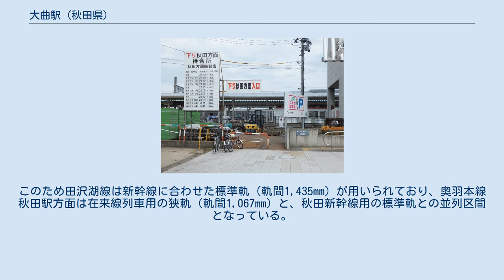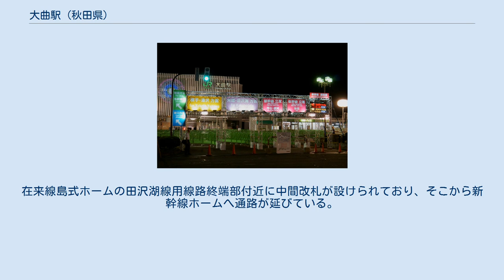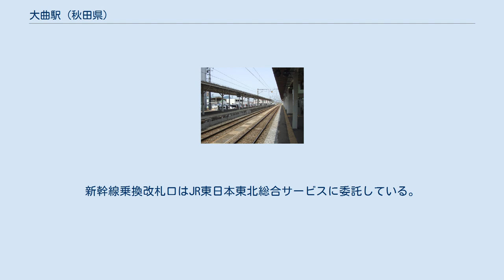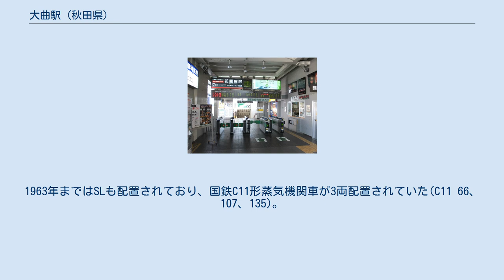大曲駅 (秋田県)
東口 構内図 大曲駅舎（大正期撮影） 大曲駅（おおまがりえき）は、秋田県大仙市大曲通町にある、東日本旅客鉄道（JR東日本）の駅である。
 大仙市の中心駅。
 乗り入れている路線は、線路名称上は、当駅の所属線である奥羽本線と、当駅を終点とする田沢湖線の2路線である。
また当駅はミニ新幹線である秋田新幹線の停車駅となっており、同新幹線は田沢湖線と奥羽本線秋田駅方面とを直通運転している。
このため田沢湖線は新幹線に合わせた標準軌（軌間1,435mm）が用いられており、奥羽本線秋田駅方面は在来線列車用の狭軌（軌間1,067mm）と、秋田新幹線用の標準軌との並列区間となっている。
 地上駅で橋上駅舎を持つ。
 在来線ホームは単式ホーム1面1線（1番線）と島式ホーム1面2線（2・3番線）、計2面3線である。
3番線は田沢湖線用の標準軌であり、線路はホームの中程で途切れている。
 新幹線ホームは頭端式ホーム1面2線である。
在来線ホームに比べると狭い。
秋田新幹線は田沢湖線 - 奥羽本線秋田方面の直通のため、当駅でスイッチバックが行われる。
在来線島式ホームの田沢湖線用線路終端部付近に中間改札が設けられており、そこから新幹線ホームへ通路が延びている。
 （出典：JR東日本:駅構内図） 中央改札口は2階にある。
ただし、全国花火競技大会開催時は、西口（旧中央口など）1階に臨時改札口が設置される。
 直営駅（駅長配置）である。
新幹線乗換改札口はJR東日本東北総合サービスに委託している。
管理駅として、奥羽本線の神宮寺駅 - 羽後境駅間および田沢湖線の田沢湖駅 - 北大曲駅間の各駅を管理する。
 みどりの窓口（営業時間：6時00分 - 19時40分）、指定席券売機（営業時間：6時00分 - 23時30分）、自動券売機がある。
また新幹線乗換改札口には新幹線自動改札機が3台、中央改札口には在来線自動改札機が4台設置されている。
この自動改札機は新幹線eチケットサービス利用者向けに同サービスで利用できる交通系ICカード対応しているが、在来線の乗車時には利用はできない。
新幹線ホーム、みどりの窓口兼待合所にはキオスクがある。
 1965年あたりまでは構内に横手機関区大曲支区が設置されていた。
1963年まではSLも配置されており、国鉄C11形蒸気機関車が3両配置されていた(C11 66、107、135)。
 現在は既に撤去済みだが、機関区構内には転車台も設置されていた。
 かつて販売されていた主な駅弁は下記の通り。
これは、秋田県内では秋田駅、土崎駅に次いで第3位である。
 駅前にも停留所はあるが、ほとんどの系統は「大曲バスターミナル」（西口から徒歩2分。大仙市大曲通町10-1）発着である。
 路線バスはすべて羽後交通が運行している。